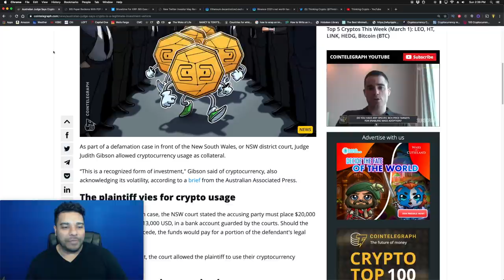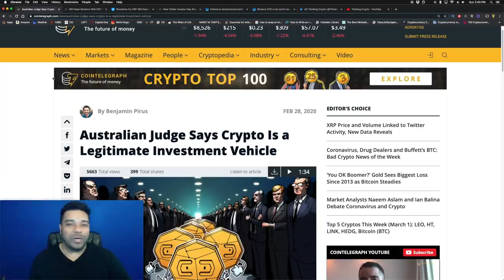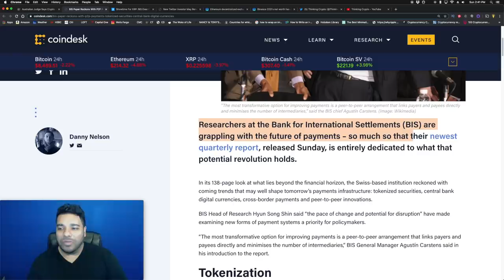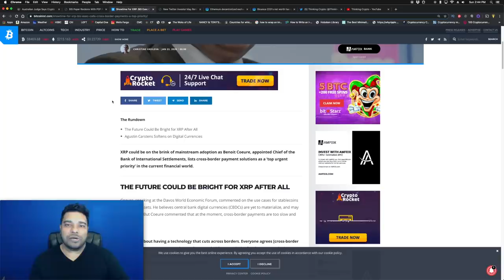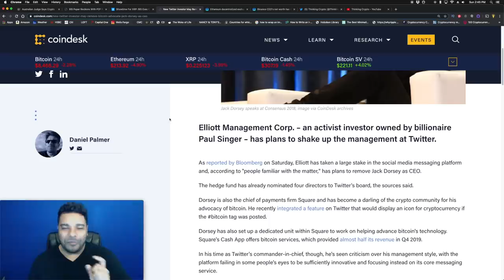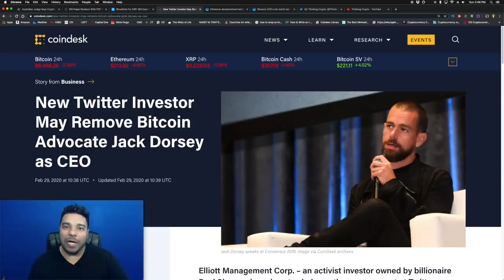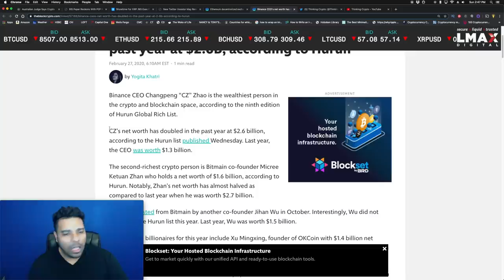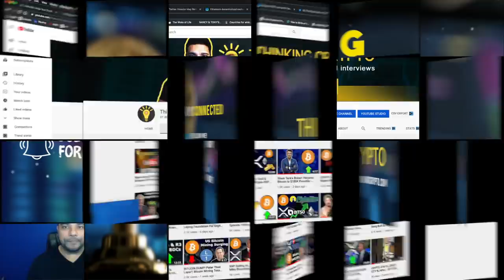CRYPTO Is Changing The World - BIS Report XRP - Australian Judge - Ethereum DEX - Binance CEO $2.6B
BTC - 3GPcKwB3UGML4UiYqZM6BYx7Nu5Dj7GKDD
ETH - 0x7929e49cabe8d95d31392eaf974f378b508da2f4
LTC - MWMhsyGX7tsTPGS2EtSCAWpy3ywCv25r6B
XRP - rDsbeomae4FXwgQTJp9Rs64Qg9vDiTCdBv     Destination Tag - 35594196
- As part of a defamation case in front of the New South Wales, or NSW district court, Judge Judith Gibson allowed cryptocurrency usage as collateral. “This is a recognized form of investment," Gibson said of cryptocurrency, also acknowledging its volatility, according to a brief from the Australian Associated Press.
- BIS Paper Reckons With P2P Payments, Tokenized Securities, Central Bank Digital Currencies
- New Twitter Investor May Remove Bitcoin Advocate Jack Dorsey as CEO
- Ethereum decentralized exchange monthly volumes hit all-time-high
- Binance CEO’s net worth has doubled in the past year at $2.6B, according to Hurun